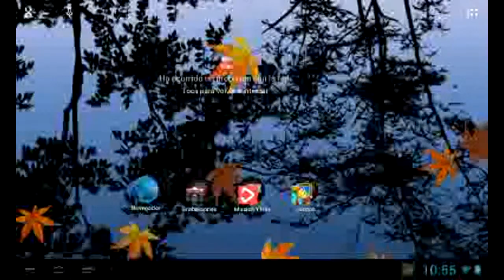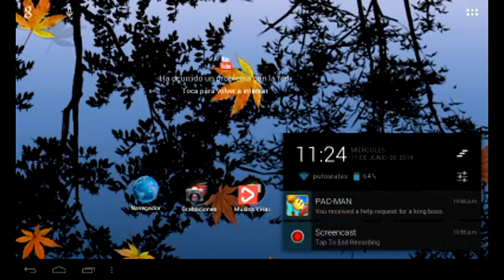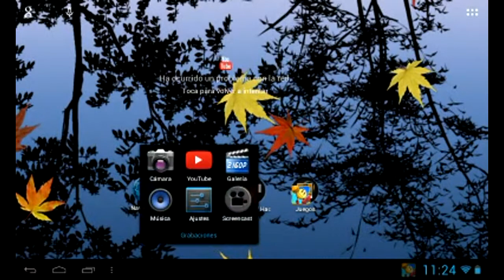terraria ep.2 a buscar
Vamos a buscar cosas pero me quede atrapado lo bueno es que aparesco en a casa :)